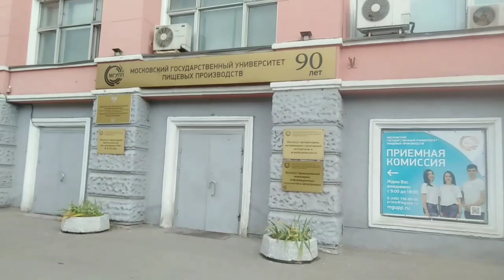Life-VLOG: прогулка/покупки/ВкусВилл/домашняя рутина